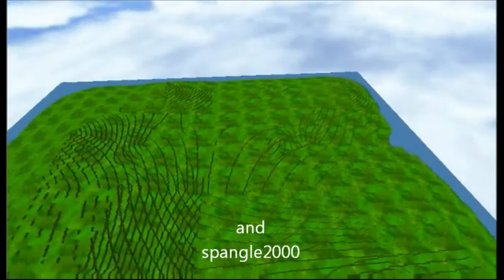sparta remix video vs roblox video 19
this is 19th sparta remix video vs roblox video some of you like it epic but 20th 1 going has 12 video remix it will has 6 sparta remix 6 roblox video it super epic do you like/fav it has fun